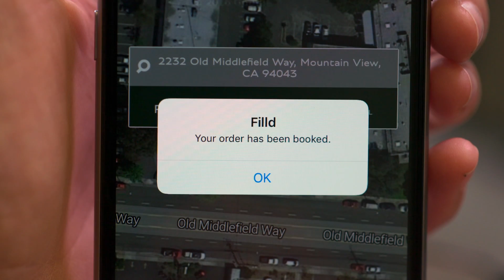Топливный консьерж для Bentley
Когда не просто лень самому заправить Bentley, но даже выходить из него